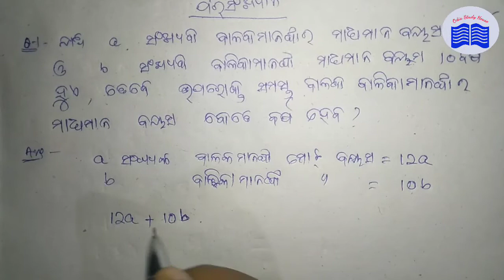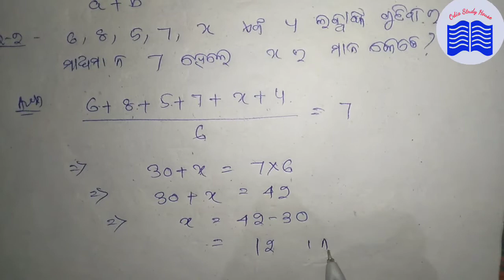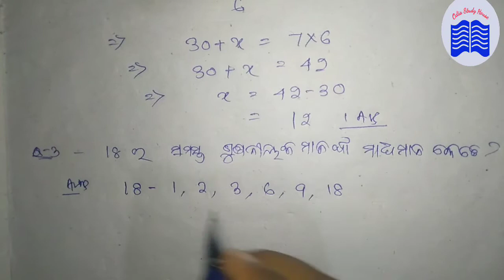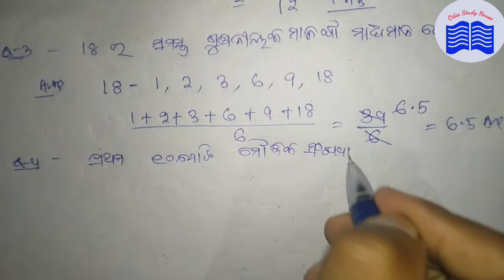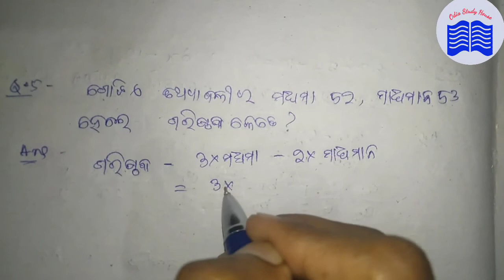Most important objective questions for annual exam 2021. statistics. Class10.Odia medium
importantobjectivequestions Odia medium class 10 chapter 5